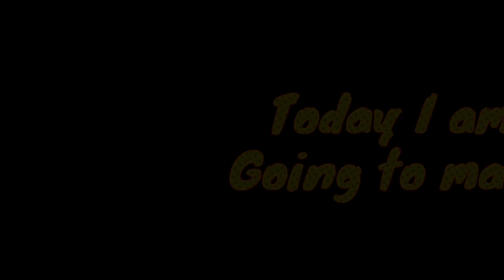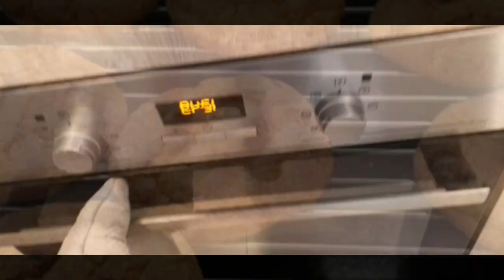I love Baking @ Home | Julie Polydorou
Check the Recipe Here..!
Hello World..! Another all time Favorite cooking in this Video. Hope you will like it. Have fun watching it. And if your new here in my Channel Please don't Forget to Likes and Subscribes, bell all. Thank You, Keep Safe Every One..

CHOCOLATE CHIPS COOKIE RECIPE:

1/2 teaspoon baking powder
1/2 teaspoon salt
1/2 cup vegetable shortening
1/2 cup unsalted butter (softened)
1/2 cup granulated white sugar
1/2 cup brown sugar
1 large egg (beaten)
1 1/2 teaspoon vanilla extract
1 package (6oz) semi-sweet chocolate chips
1/2 cup chopped nuts (optional)

Instructions: Preheat the oven to 375
1) In a medium bowl, together Flour with salt and baking soda.
2) In another large bowl, cream together shortening, butter sugars, egg and vanilla.
3) Gradually combine the dry mixture into the wet mixture. use rubber spatula to incorporate the dough, if the dough gets to thick for the mixer.
4) stir in the chocolate chips.
5) roll the dough into table spoon size balls
6) Place on a baking sheet, 2 inches apart, lined with parchment paper.
7) Bake for 7-10 minutes if using regular baking pans.
8)Remove from oven when cookies are slightly golden brown around the edges and puffy and soft on the tops.
9) Leave cookies in the pan for 2-3 minutes to continue cooking outside of the oven.
10) Transfer to cooling rack to cool completely.
11) Serve immediately. Store the left overs in a tight cover container.
(any small mistake on editing in this video. apologise)